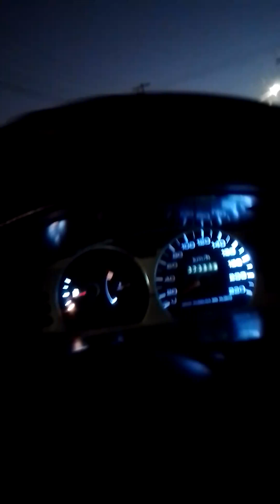el México Xalapa pasando por la avenida México rumbo a la estación